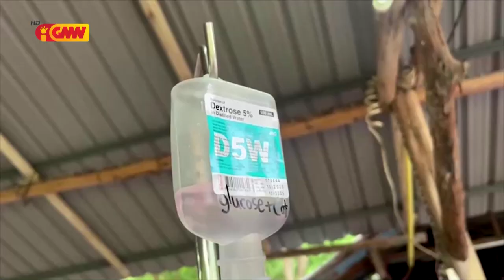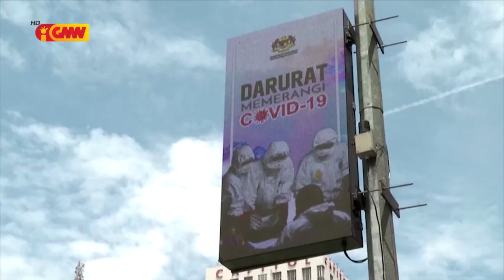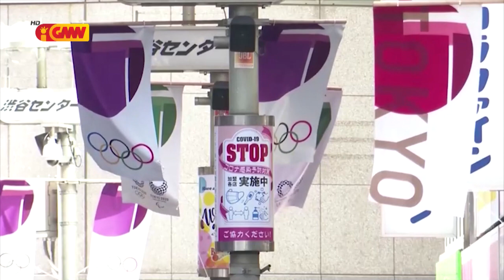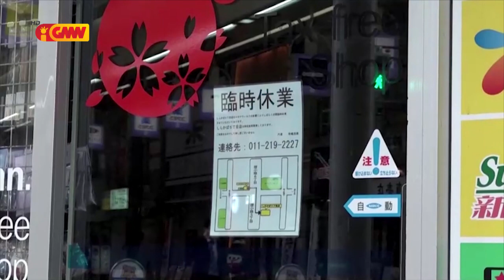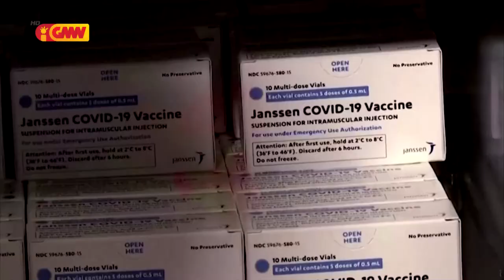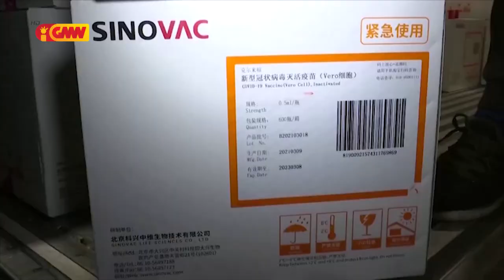Asean News - 04 June 2021